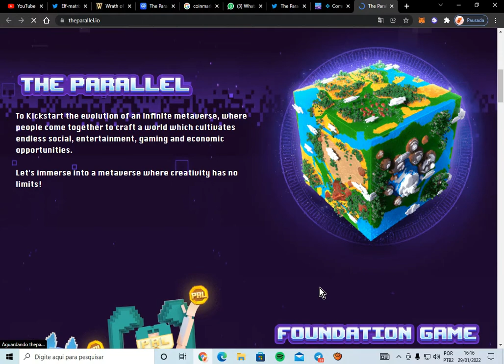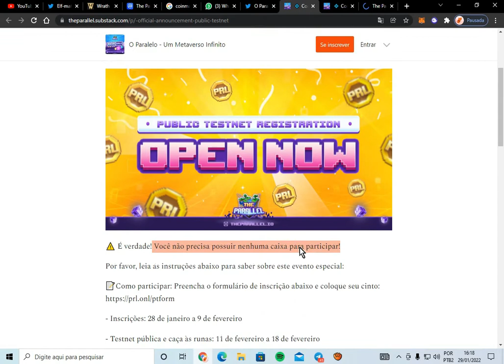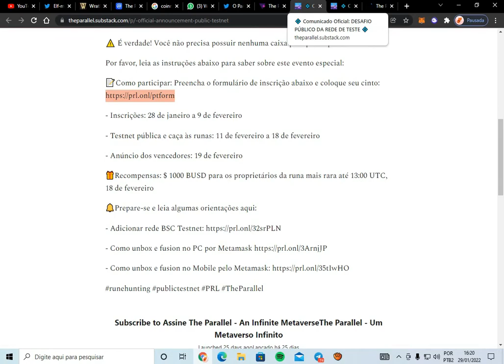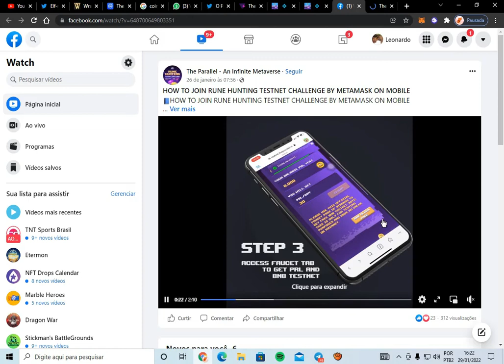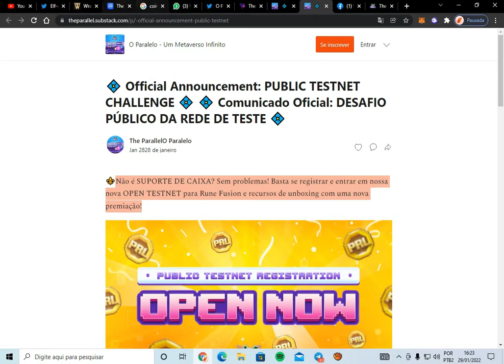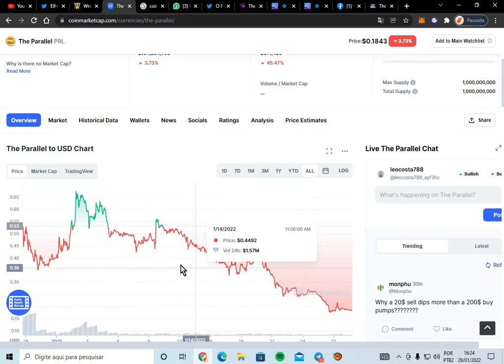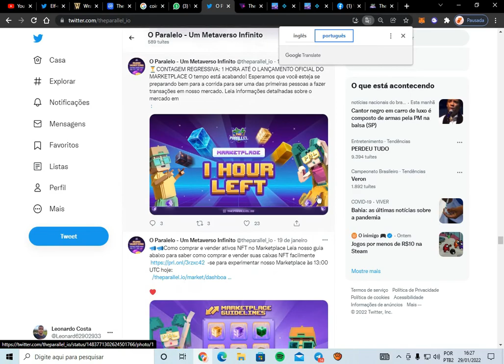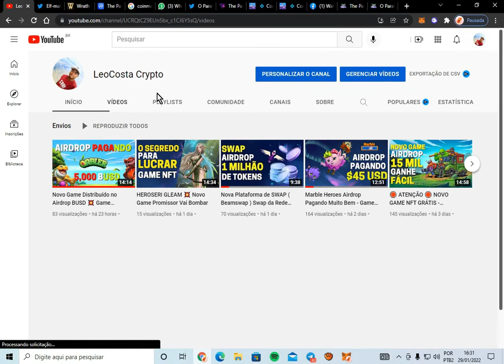Lançamento Test do Game The Parallel - Jogo para Ganhar Muito